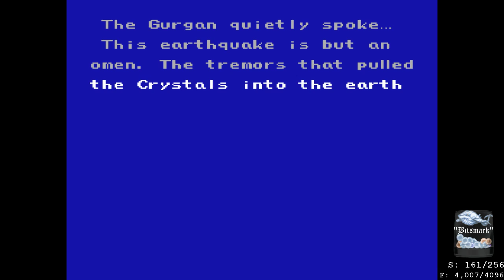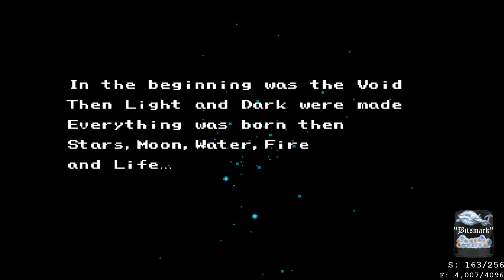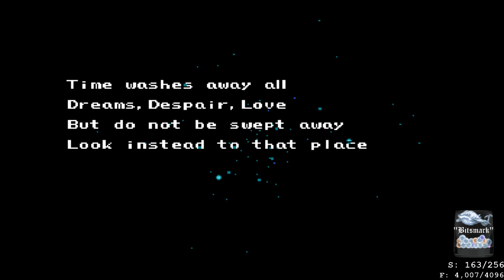Final Fantasy III - 6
Darkness, Cloud of.